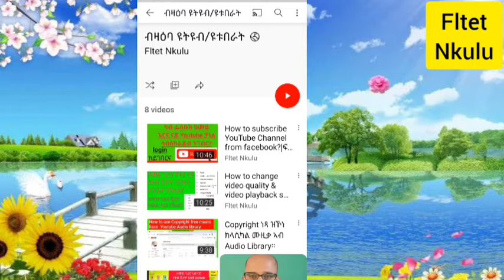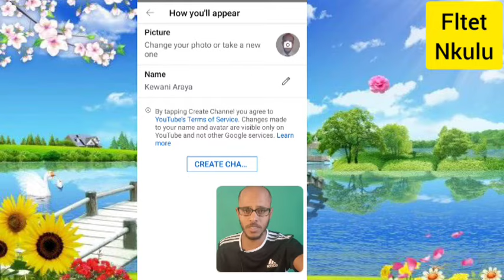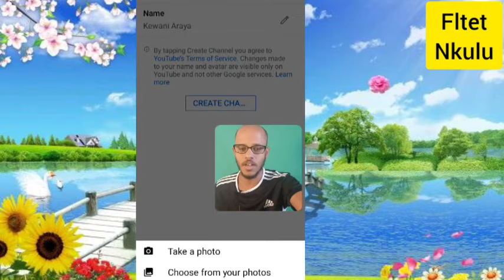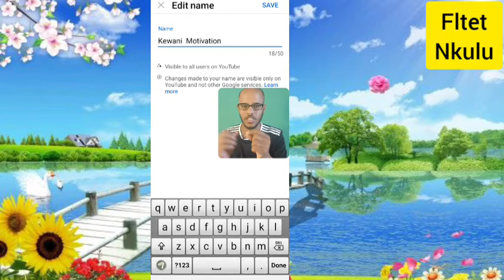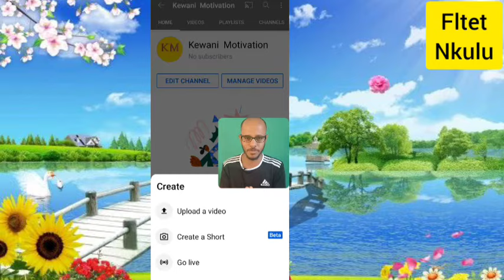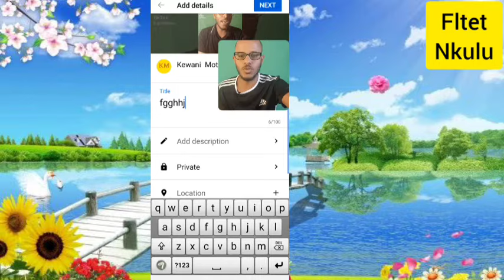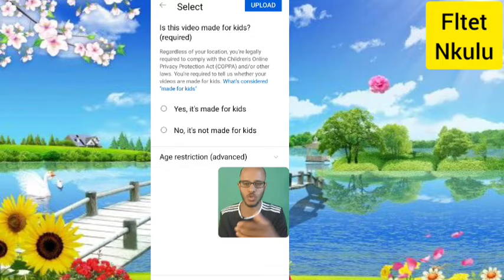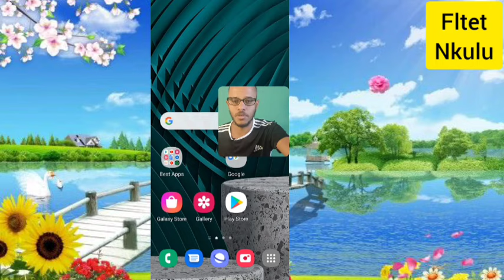ከመይ ጌርና ዩቱብ ቻነል ንከፍት/How to create YouTube Channel?